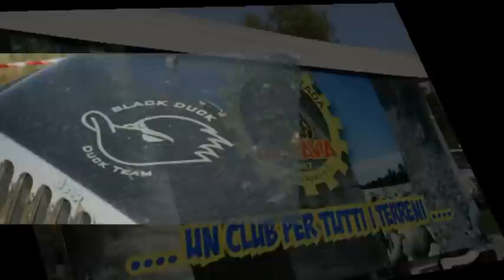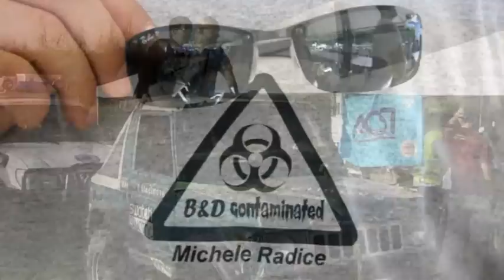TCL 4x4 Dorno video by Gogoteam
L'alfiere del club B&D4x4 Michel1 Miscell Michele Radice, navigato dall'ottimo Carletto Carlo Villa, si aggiudica alla sesta ed ultima prova il campionato TCL4x4 2012 classe B-1 e il secondo posto assoluto. Qui il video della gara ed una dedica al "campioncino" :-)